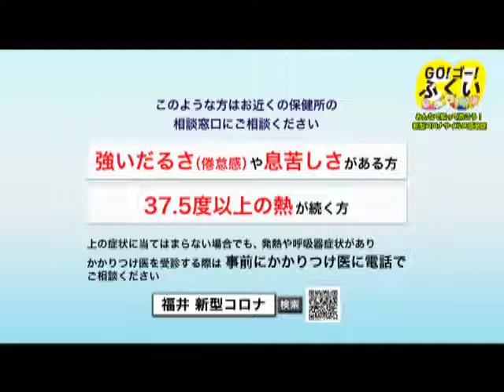３月１日、８日放送「みんなで知って防ごう！新型コロナウイルス感染症」‹福井県・ＧＯ！ゴー！ふくい›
全国的に新型コロナウイルス感染症が広がっています。必要な予防策と相談対応についてお伝えします。正しい情報を手に入れて新型コロナウイルス感染症を防ぎましょう。